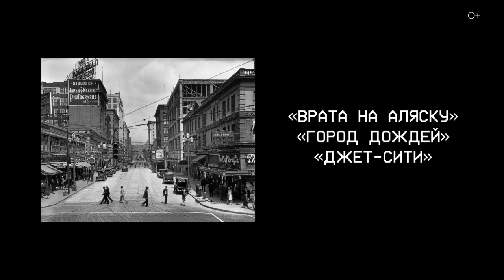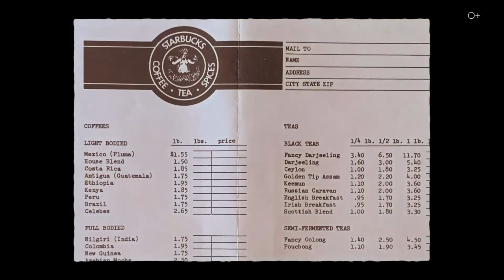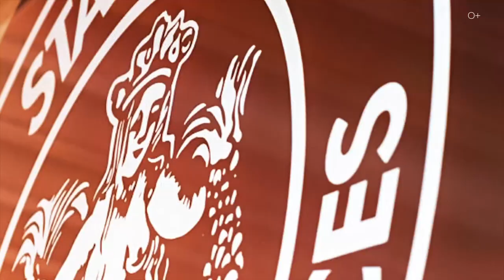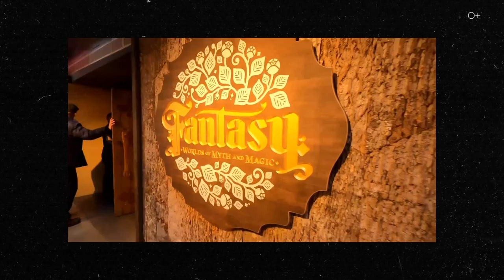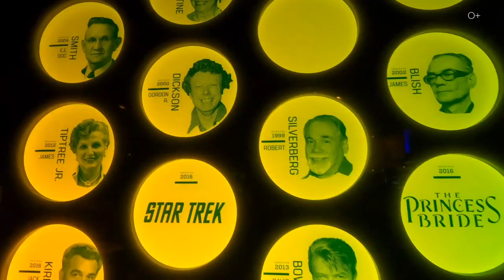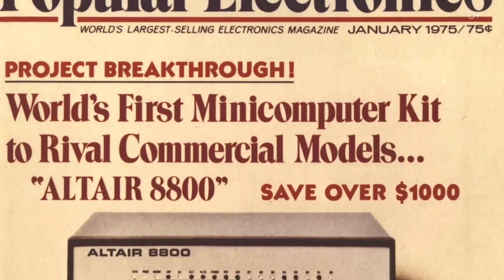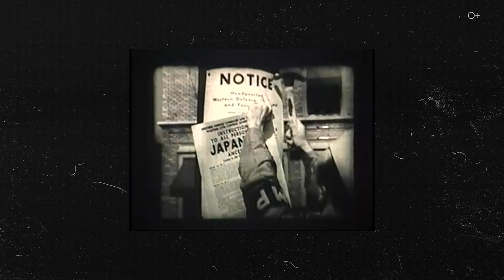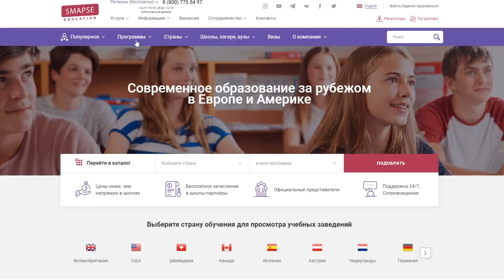👑СИЭТЛ — ГОРОД КОРОЛЕВ И КОФЕ? История, которую ВЫ ДОЛЖНЫ УЗНАТЬ!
Этот город можно назвать столицей кофе в США, здесь родился Билл Гейтс и появилась группа Nirvana! Да, друзья, я говорю о Сиэтле. В этом выпуске вы узнаете, почему Сиэтл называют “Городом королев”, как Boeing превратил его в "Город самолёта", и как здесь начала свой путь компания Starbucks в 1971 году. Я расскажу вам множество интересных фактов об истории и достопримечательностях этого города. Мы вместе посетим знаменитый музей поп-культуры, увидим первый в мире Starbucks и стену жевательной резинки.
Подробнее смотрите в видео:
00:00 Анонс
00:27 Происхождение названия города
03:19 Родина сети кофеен Starbucks
05:54 Пайк-плейс-маркет в Сиэтле
06:42 Рынки и их роль в формировании городов
07:36 Жевачная живопись
08:42 Музыка и искусство
10:40 Музей поп-культуры
12:19 Технологии и компьютерные гиганты
15:00 Темные времена Сиэтла

А также смотрите наши последние ролики о путешествиях:

БАНГКОК: Структура города, транспорт, ХРАМЫ и ДОСТОПРИМЕЧАТЕЛЬНОСТИ | Часть 3
БАНГКОК: Тайский Чайнатаун и САМЫЕ ПРИВЛЕКАТЕЛЬНЫЕ РАЙОНЫ для туристов | Часть 2
БАНГКОК: Улицы, рынки и НЕБОСКРЕБЫ. Обзорная площадка Маханакхон | Часть 1
Путешествие по КАЛИНИНГРАДУ: Куршская коса, Высота Эфа и красоты Калининградской области |Часть 2 КАК СОЗДАВАЛИСЬ и ПОЧЕМУ СУЩЕСТВУЮТ микрогосударства? Монако, Лихтенштейн и Сан-Марино